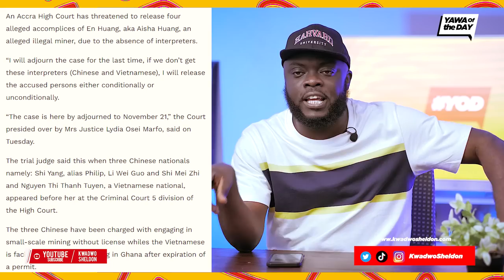Herh Ghana! Ei ei ei Are We serious?